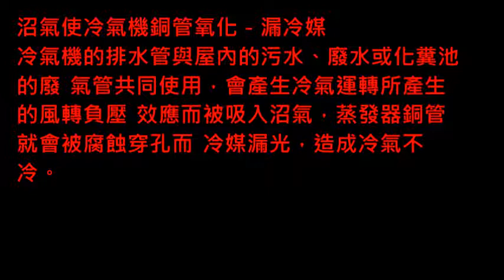沼氣使冷氣機銅管氧化－漏冷媒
冷氣機的排水管與屋內的污水、廢水或化糞池的廢 氣管共管使用，會產生冷氣運轉所產生的風轉負壓 效應而被吸入沼氣，蒸發器銅管就會被腐蝕穿孔而 冷媒漏光，造成冷氣不冷。
沼氣也不一定從排水管與屋內的污水、廢水或化糞池的廢 氣管共管上來，遇到也會在空氣中造成銅管被腐蝕，近年有部分製造廠商，開始關注到問題，出廠在蒸發器上噴上一層防沼氣處理。
deming1987 的部落格
deming510526.pixnet.net